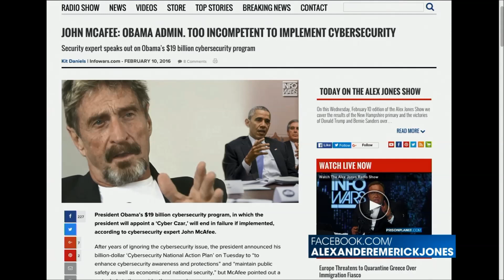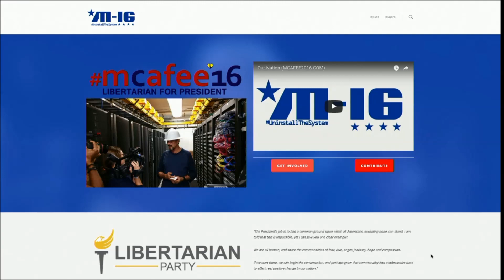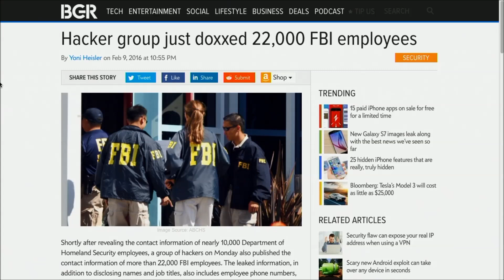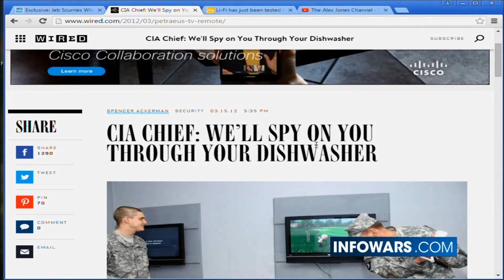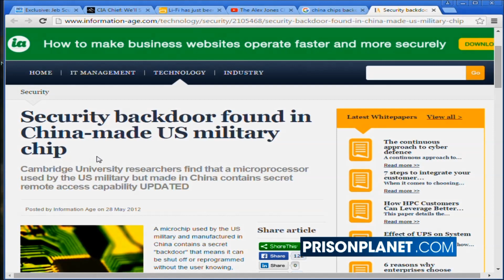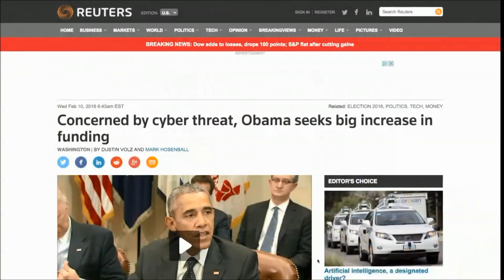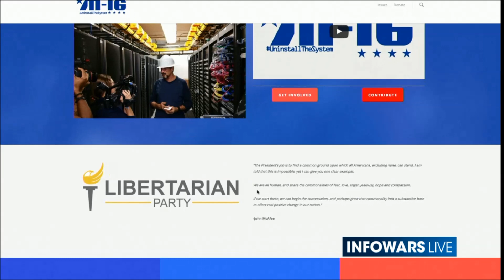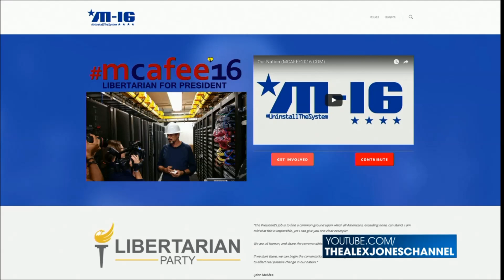Libertarian Party candidate for President John McAfee: Our government is a criminal organization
"Our government is a criminal organization operating behind a black curtain that we cannot see through. We don't have a clue where our tax dollars go."